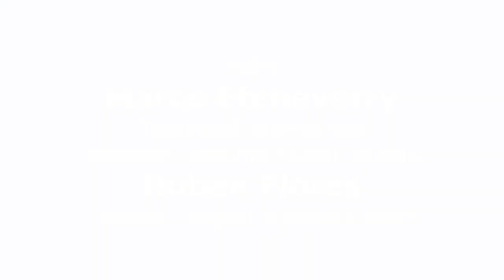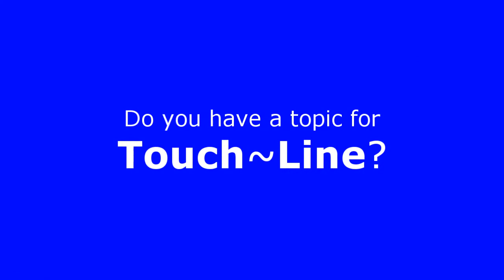OSATv TouchLine -- 145 Marco Etcheverry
OSATv TouchLine host, Anthony Totera interviews interviews 2010 OSA Coaching Conference guest clinician, Marco Etcheverry, who was trained at Bolivia's Tahuichi Academy, after which he played professionally with Bolivian sides (Destroyers, Bolivar, Oriente Petrolero), Spain (Albacete), Chile (Colo-Colo), Colombia (América de Cali) and Ecuador (Barcelona, Emelec).

Etcheverry compiled 71 caps and scored 13 goals for the Bolivian national team between 1989 and 2003. He was a critical part of Bolivia's qualifying campaign for 1994 World Cup tournament in the USA, scoring an especially vital goal to help Bolivia beat Brazil.

The Bolivian Congress awarded him with the Medal of Merit , for his sport achievements, in April 2006, shortly after his retirement, and in a match between players of the Bolivia national team and the Friends of America  team of players of the Americas.

Nicknamed El Diablo, Etcheverry joined D.C. United of Major League Soccer in its inaugural season of 1996, and led the team to three MLS Cups and was named MLS MVP in 1998.

He retired at the end of the 2003 season and in 2005 was named to the MLS All-Time Best XI.

He is currently with the Bolivian Football Federation working as National Youth Teams Technical Supervisor.